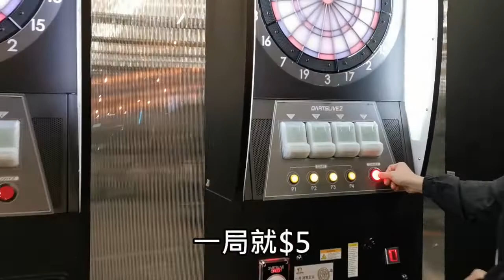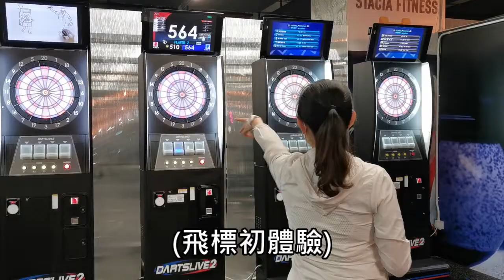「美孚」吃喝玩樂室內寵物友善餐廳分享🐶【小腳掌大世界🐾】